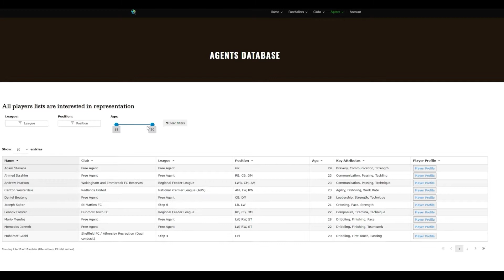Agents - How to use our Agent Database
Easy and Simple to use!